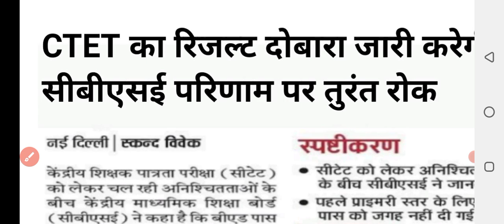CTET परीक्षा परिणाम दोबारा जारी होगा?|ctet result 2022| ctet result news| ctet result update